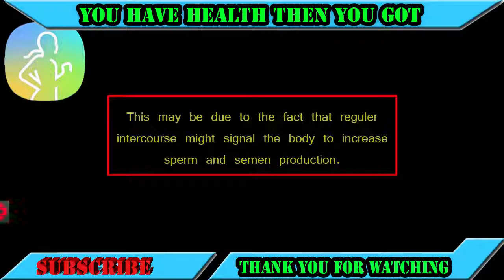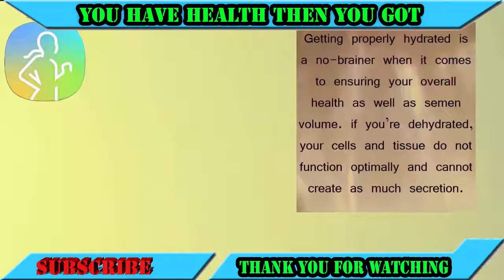Health Men - How to Increase Sperm or Semen Thickness How to Increase Semens Quantity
Health Men - How to Increase Sperm or Semen Thickness   How to Increase Semens Quantity  Improve Semen